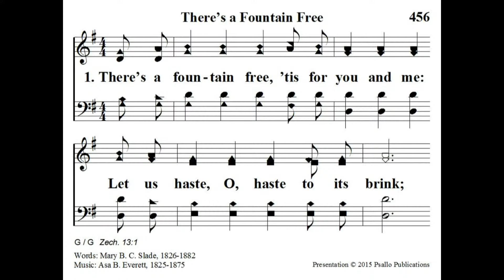March 6, 2024 Jason Rollo - Is Your Home Heading Home? Wed PM